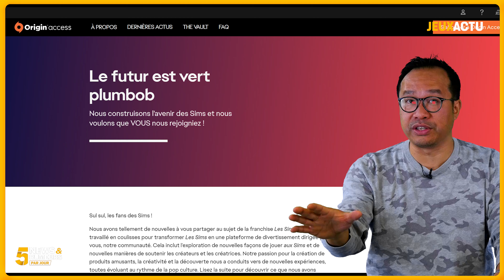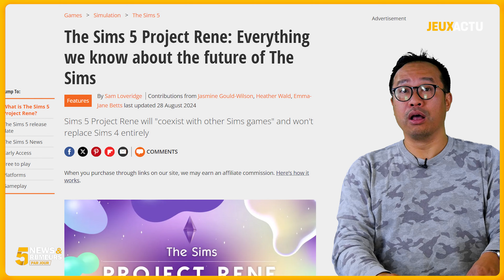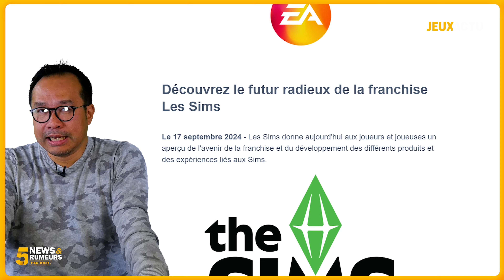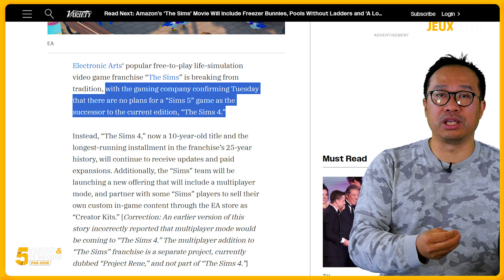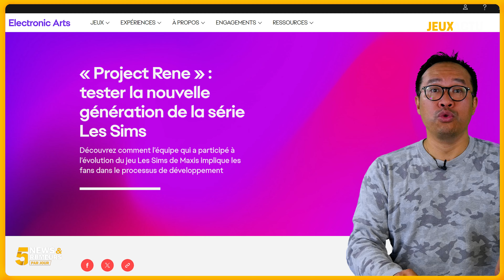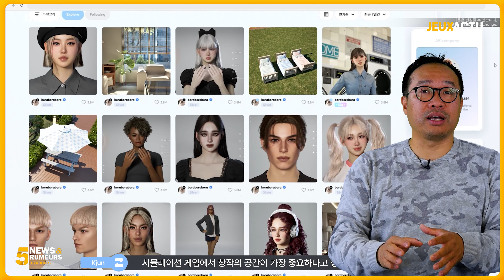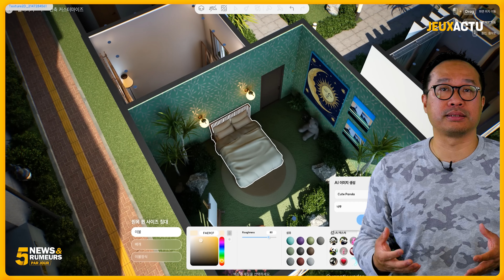LES SIMS 5 ANNULÉ : inZOI, le concurrent coréen, a-t-il fait peur à EA ?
Vous allez bien reprendre 10 ans de Sims 4 en plus, non ?